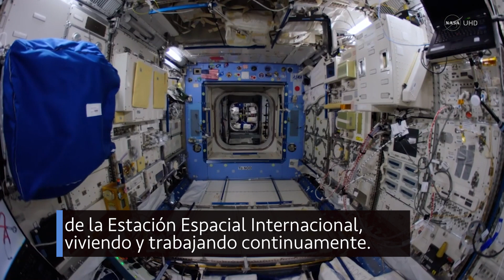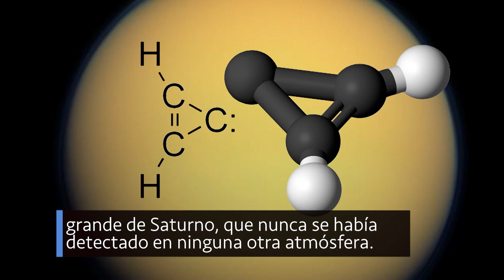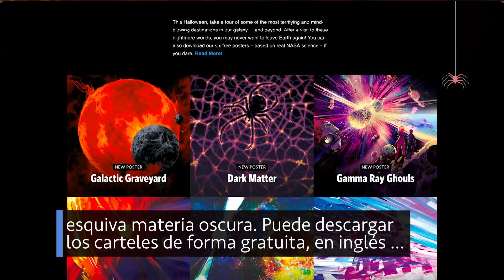Recientemente: Un acuerdo internacional para colaborar en el programa Artemis - 30/10/20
Recientemente en la NASA, la versión en español de las cápsulas This Week at NASA, te informa semanalmente de lo que está sucediendo en la NASA. Recientemente en la NASA es una colaboración de la NASA y la Universidad Nacional de Mar del Plata en Argentina.